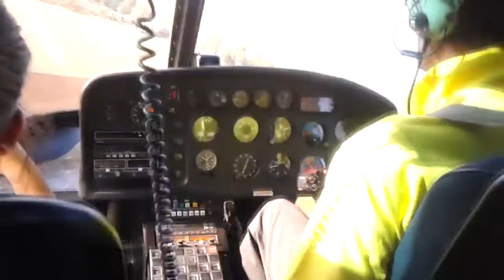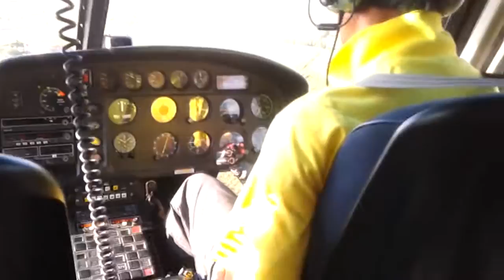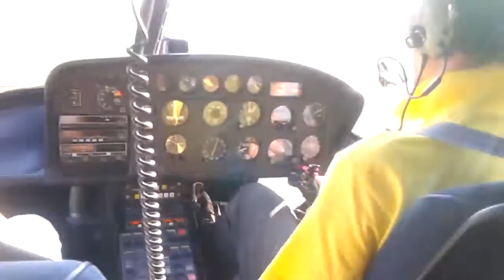Fly party 2014 - Volo in elicottero AS 350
13/09/2014
Giro con elicottero AS350 al Fly Party 2014 (presso aeroporto Montagnana PD).